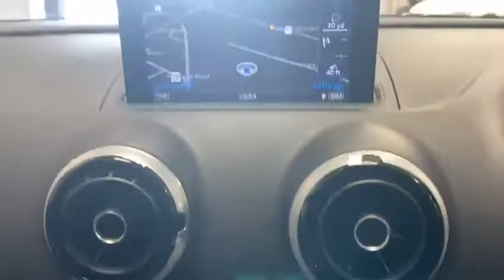2013 Audi S3 Quattro | Huge Spec